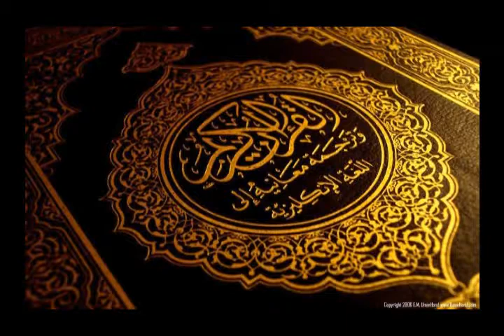Waz By Mawlana Hasan Jamil on 21-03-2014